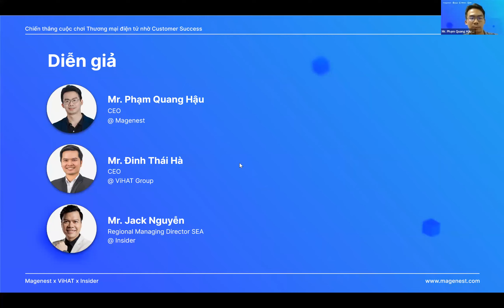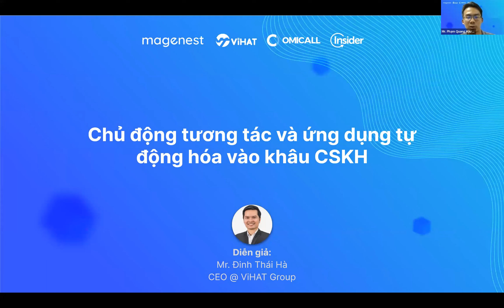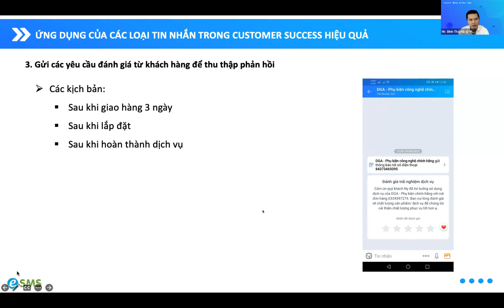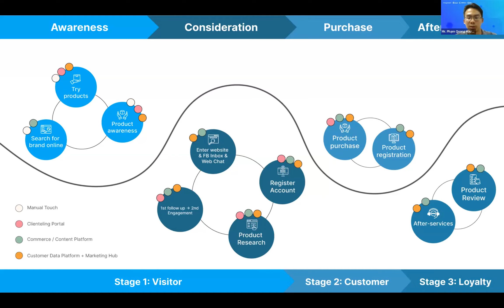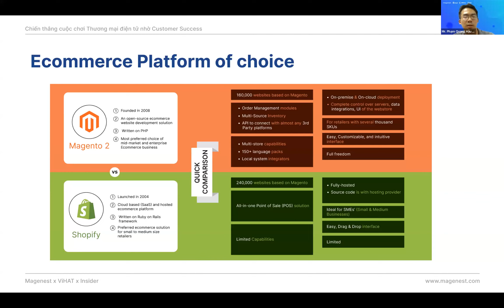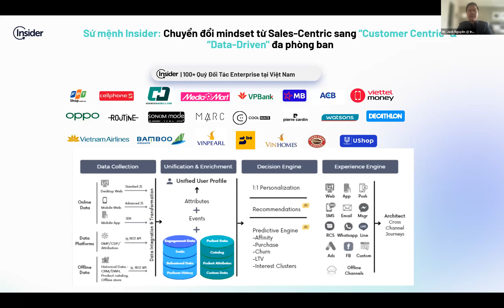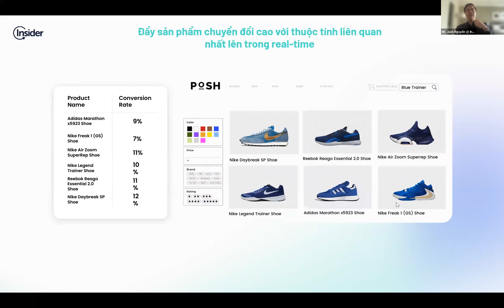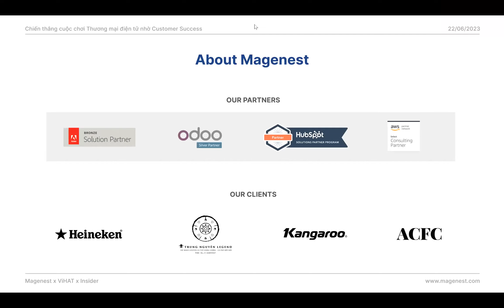[Magenest x ViHAT x Insider] Chiến thắng cuộc chơi Thương mại điện tử nhờ Customer Success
Đứng trước nền kinh tế nhiều biến động, doanh nghiệp đang gặp phải các khó khăn chung về quản lý tài chính và giữ chân khách hàng, đặc biệt là các doanh nghiệp thương mại điện tử, dẫn tới việc phải cắt giảm nhiều nguồn lực quan trọng.

Trong bối cảnh đó, Customer Success nổi lên như một giải pháp hàng đầu, thúc đẩy và đưa các tổ chức thoát khỏi tình trạng khó khăn. Vậy Customer Success là gì, điều gì làm nên sự khác biệt của nó so với các giải pháp hướng tới khách hàng khác và các doanh nghiệp có thể áp dụng ra sao để dành chiến thắng trong cuộc đua thương mại điện tử gay gắt?

Hãy cùng các chuyên gia từ Magenest, ViHAT và Insider giải đáp toàn bộ những thắc mắc này trong webinar Chiến thắng cuộc chơi Thương mại điện tử nhờ Customer Success.

00:00: Giới thiệu về webinar
02:00: Tầm quan trọng của Customer Success đối với doanh nghiệp kinh doanh thương mại điện tử
12:00: Những yếu tố cốt lõi trong chiến lược triển khai Customer Success hiệu quả
33:00: Ứng dụng công nghệ để triển khai Customer Success hiệu quả
52:00: The New CX - Cách thức mới để quản lý trải nghiệm khách hàng trong Customer Success
01:20:00: Q&A